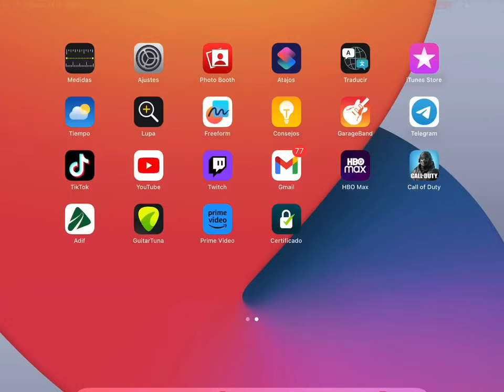TORNEO {S 6} - ALCATRAZ Ft. Maxkai08 01 (15 de abril de 2023)